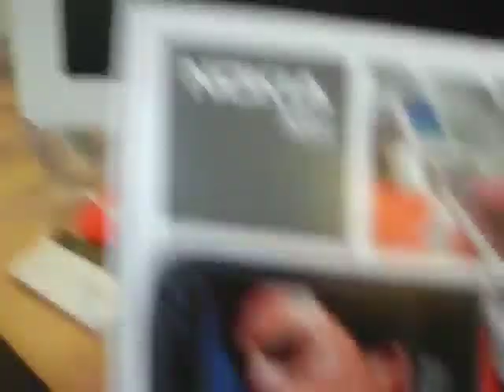tornsuits.no - episode #22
Besøk tornsuits.no